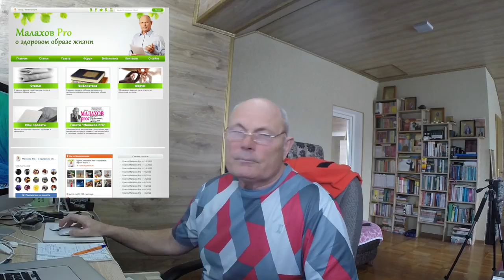Ответы 28 марта 2018 года ... продолжение.